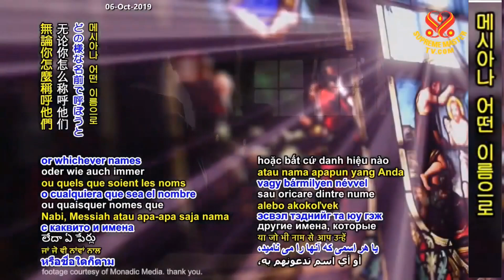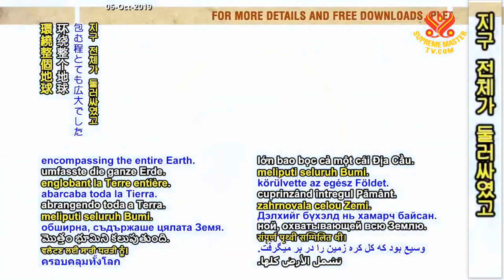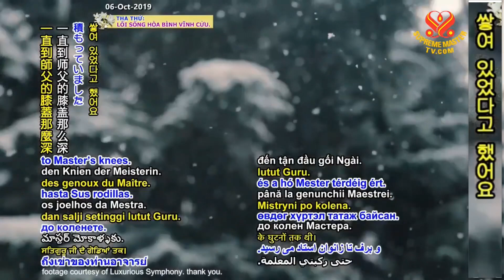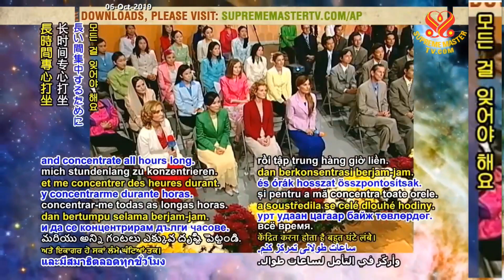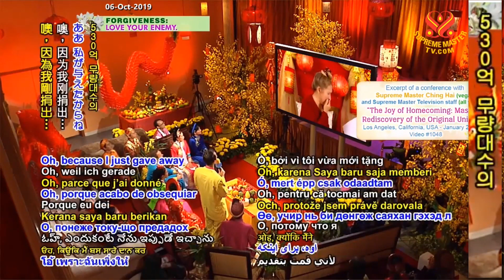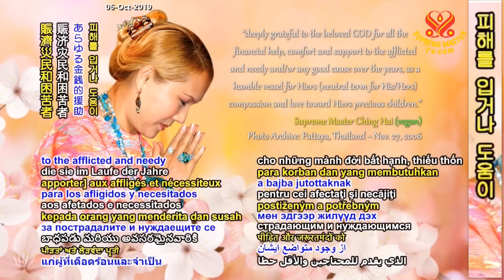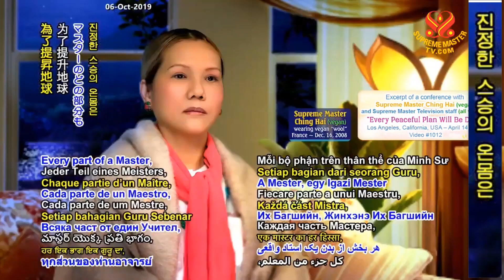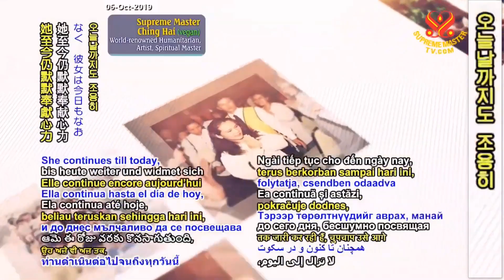(P. 58) Prophecies of the Golden Age: Nam Sa - Go's Prophecy on the King of Heaven